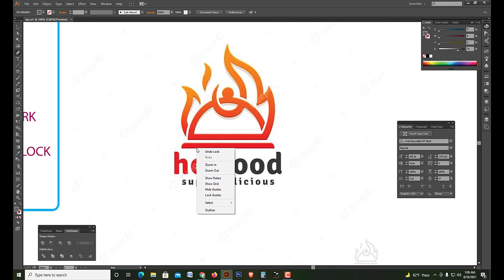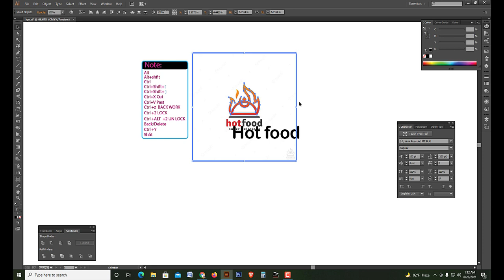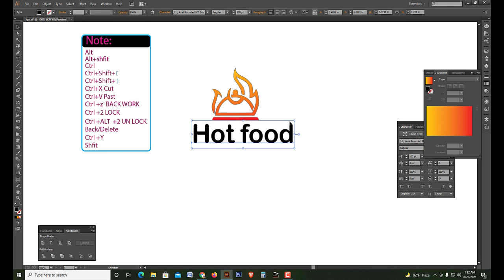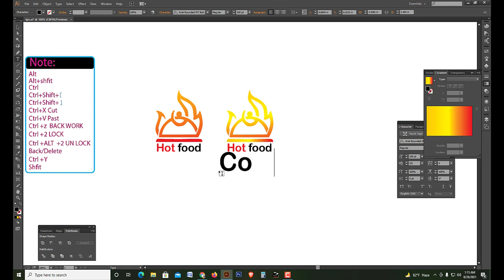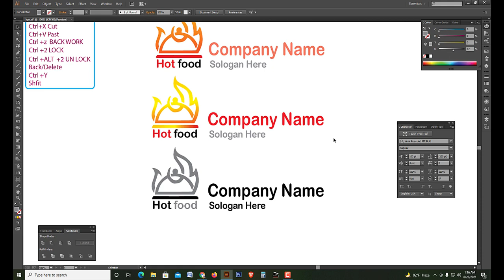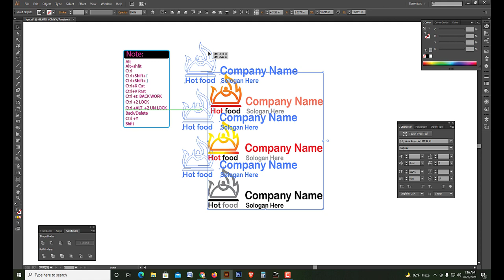How to Create Professional Logo 2021 | Pin Tech